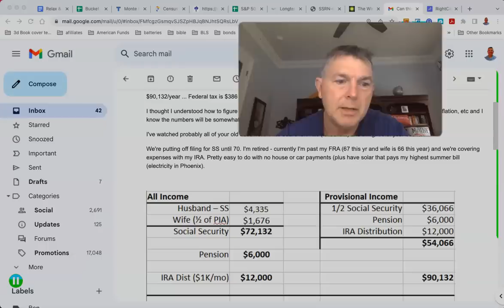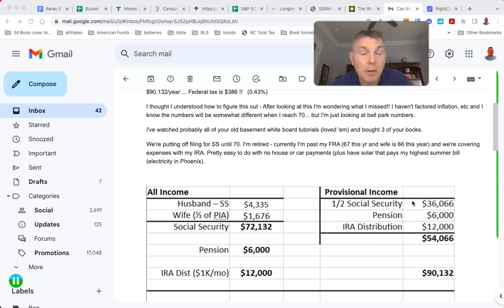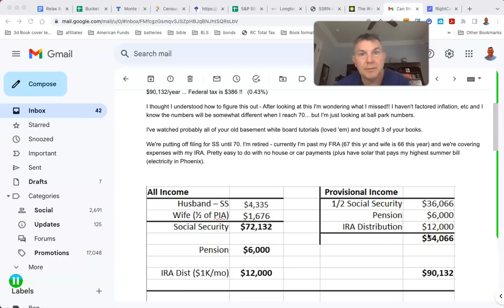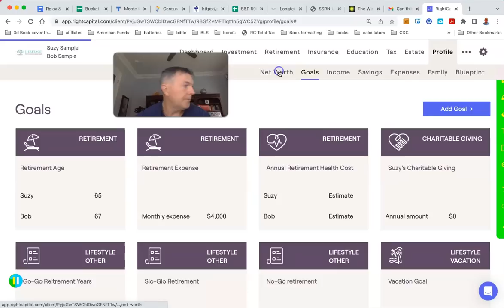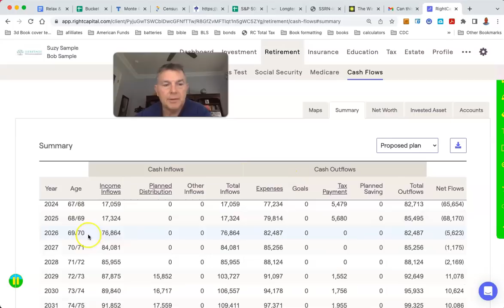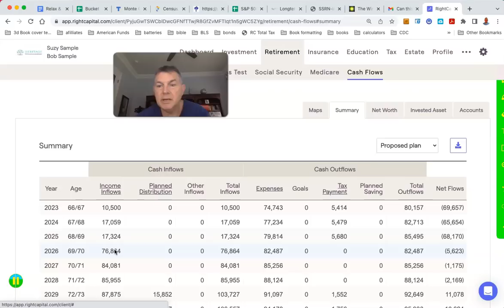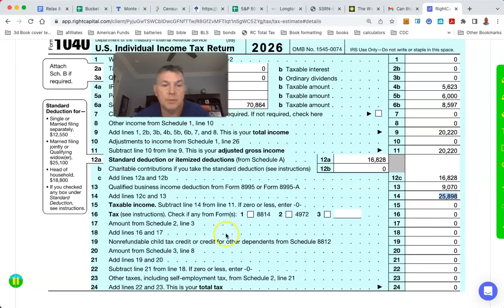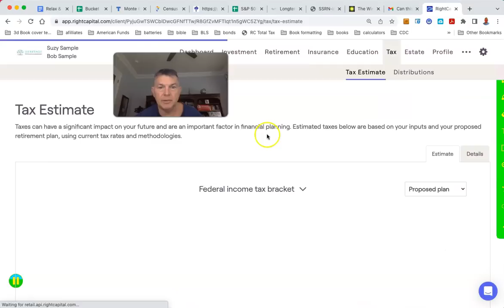$90,132 of Income, $386 of Income Tax!